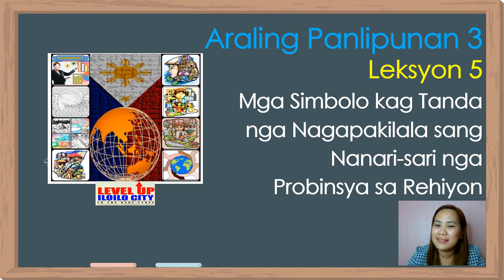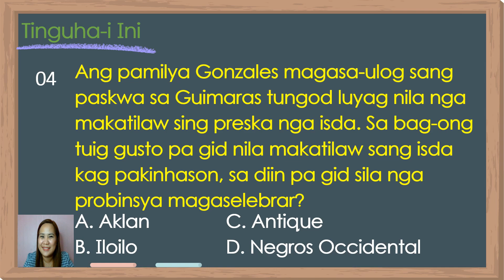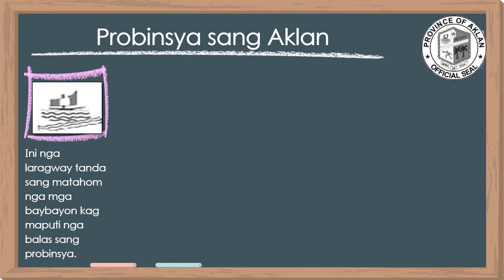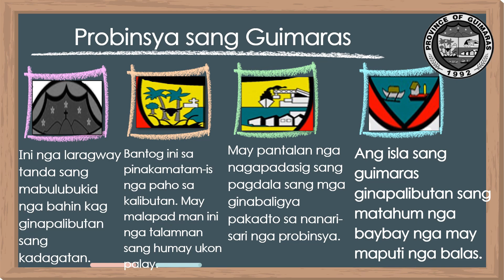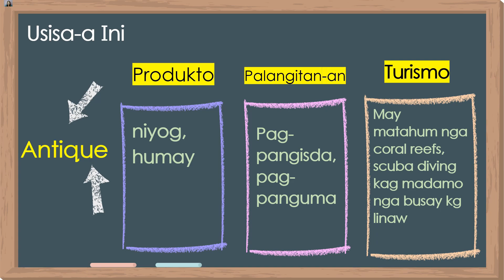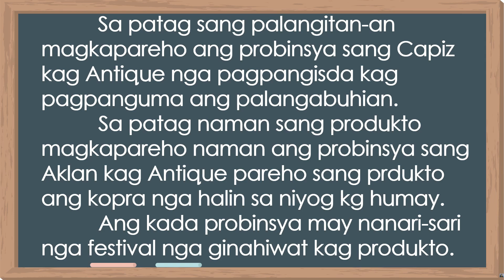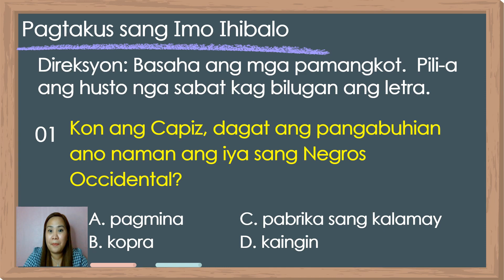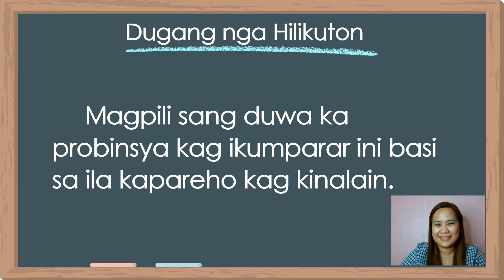Leksyon 5 Mga Simbolo kag Tanda nga Nagapakilala sang Nanari-sari nga Probinsya sa Rehiyon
Learning Competency:
Naihahambing ang ilang simbolo at sagisag na nagpapakilala ng  iba’t ibang lalawigan sa sariling rehiyon.

Code: AP3KLR- IIf-5